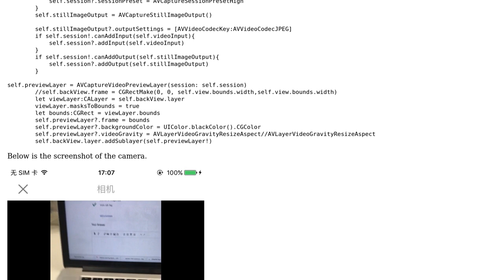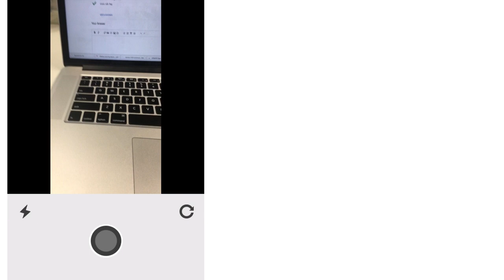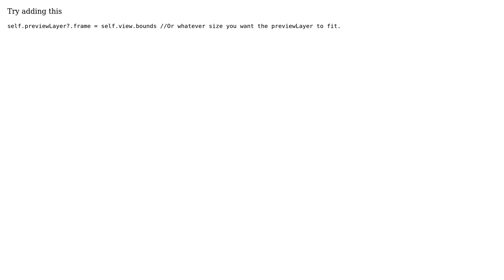How to set the camera size on a preview view layer? (2 Solutions!!)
How to set the camera size on a preview view layer?

With thanks & praise to God, and with thanks to the many people who have made this project possible! | Content (except music & images) licensed under CC BY-SA | Music | Images & others | With thanks to user Pranav Wadhwa user Joey Yi Zhao user algrid and the Stack Exchange Network Trademarks are property of their respective owners. You are responsible for your own actions.